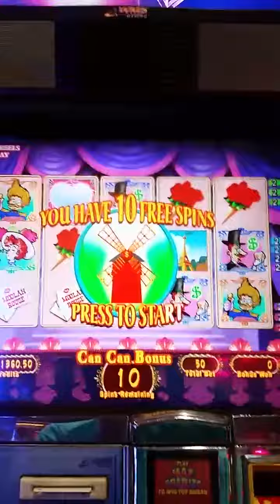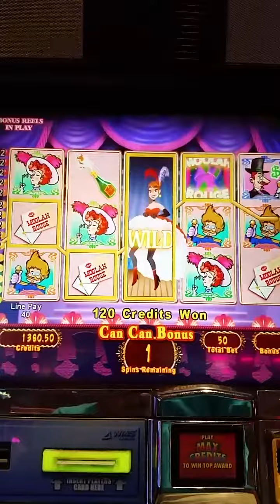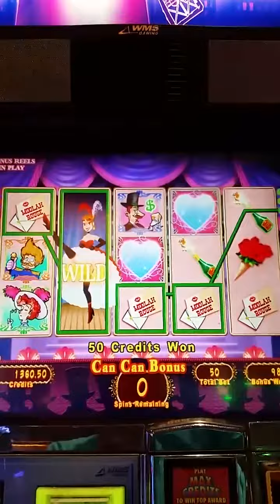Moolah Rouge Can Can bonus.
Does Detroit casino has three of them and they're very hard to find.